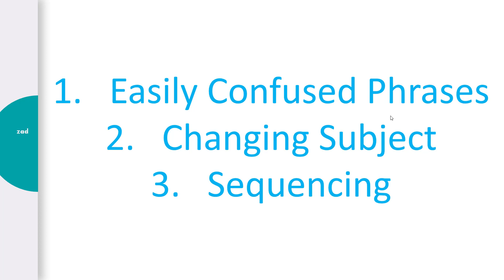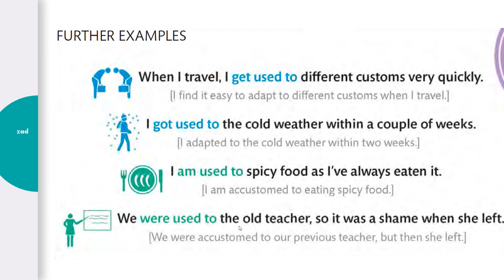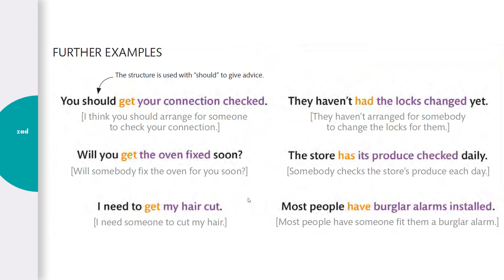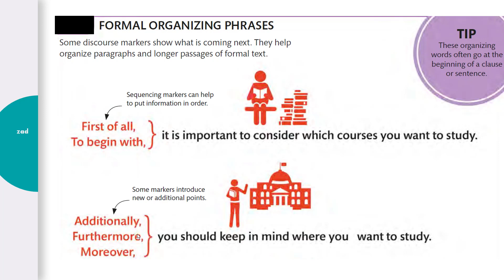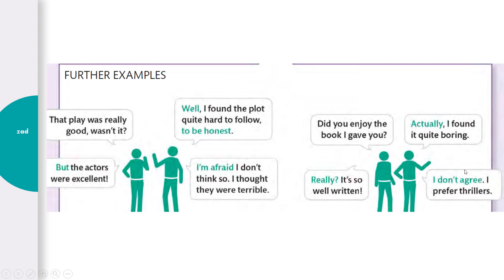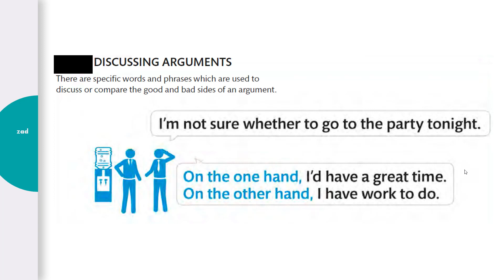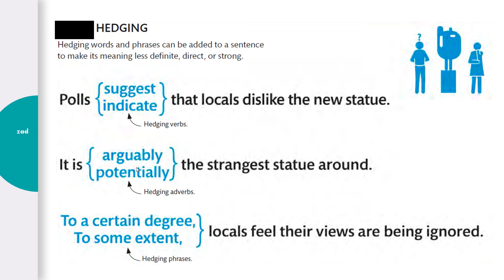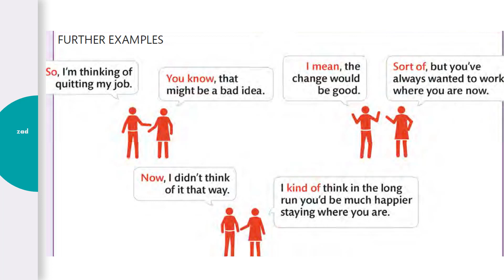Karıştırılan İfadeler Get used To be Used To Get Something Done Have Something Done Konu Anlatımı